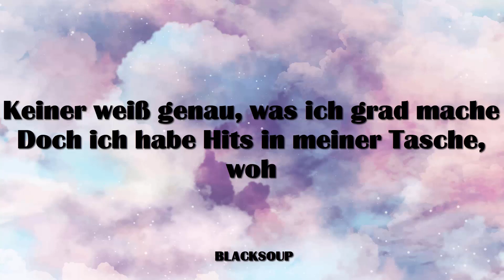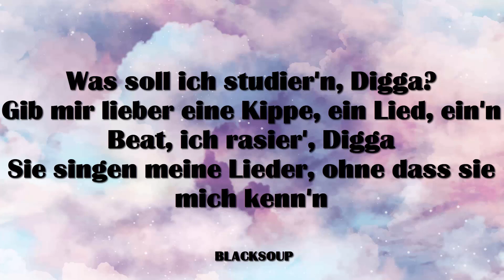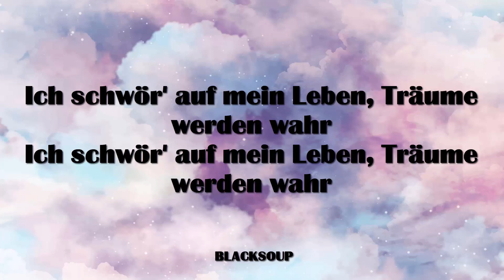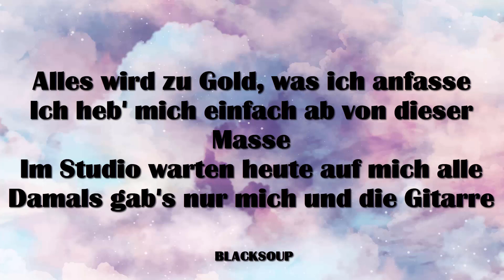ELIF - GITARRE Lyrics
Track 16 on NACHT

Damals gab's nur mich und die Gitarre
Die Lehrer haben gesagt, dass ich's nie schaffe
Keiner weiß genau, was ich grad mache
Doch ich habe Hits in meiner Tasche, woh

Geboren in Berlin, Charité Moabit
Aufgewachsen in ei'm Ghetto, Abi, was ist Ghetto?
Manga-Haircut, Emo-Style
Kein Deutscher und kein Türke, ich will anders sein
Sommerferien im Skaterpark
Billigwein ausm Tetra Pak, yeah
Nirvana-Poster überm Bett bei mir
Und ohne meine Helden wär ich jetzt nicht hier (Woh)

Alles wird zu Gold, was ich anfasse
Ich heb' mich einfach ab von dieser Masse
Im Studio warten heute auf mich alle

Damals in der Schule haben sie immer gesagt
Ich wär ballaballa auf 'ne abg**ckte Art
Ich hab' mich fast angepasst
Dann gedacht: „Lass das mal!“
Was soll denn passieren, Digga?
Wieso so wie ihr, Digga? Ich gehör' nur mir, Digga
Was soll ich studier'n, Digga?
Gib mir lieber eine Kippe, ein Lied, ein'n Beat, ich rasier', Digga
Sie singen meine Lieder, ohne dass sie mich kenn'n
Gestört aber GeiL, mach' das Cash für die Fam, yeah
Mann, ich weiß selber nicht, was ich morgen tu'
Doch wenn ich will, sing' ich auch mal auf Autotune (Woh)

Ich schwör' auf mein Leben, Träume werden wahr
Ich schwör' auf mein Leben, Träume werden wahr, woh